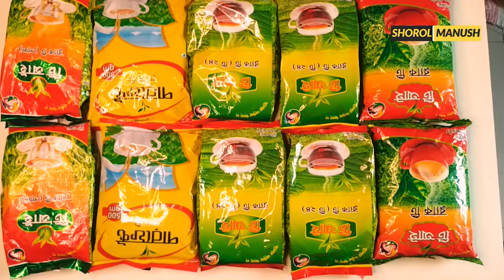চা পাতার লাভজনক ব্যবসা | Small Business Ideas | অল্প পুঁজির লাভজনক ব্যবসা